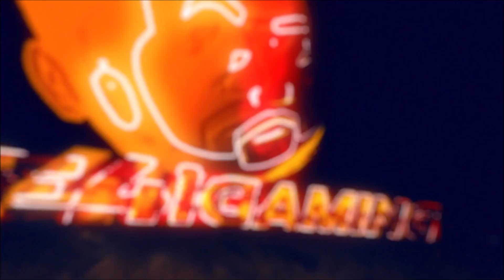WHO HAS THE BEST WORLD TITLE???